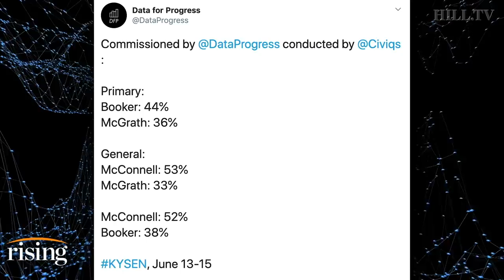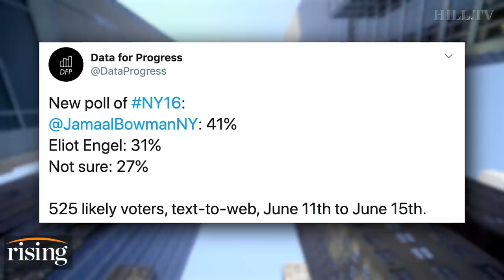Krystal and Saagar: PRIMARY NIGHT in KY, NY could see 2020 progressive comeback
Krystal and Saagar give updates on primaries that could be huge victories for progressives in Kentucky and New York.